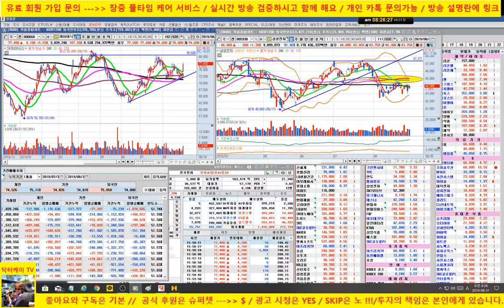[주식기초강의 198회] 삼성전자 vs sk 하이닉스/추세의 중요성/190831/닥터케이 주식아카데미/무료 주식방송